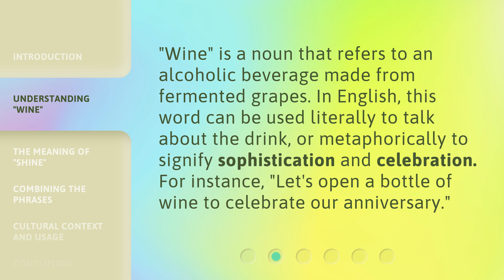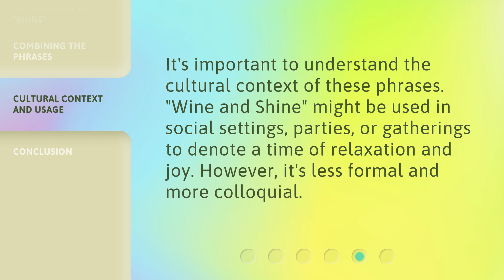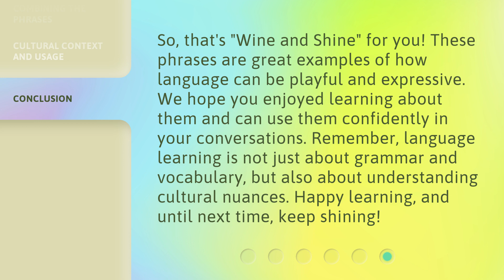Wine and Shine: Unraveling the Phrases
00:00 • Introduction - Wine and Shine: Unraveling the Phrases
00:30 • Understanding "Wine"
00:53 • The Meaning of "Shine"
01:12 • Combining the Phrases
01:42 • Cultural Context and Usage